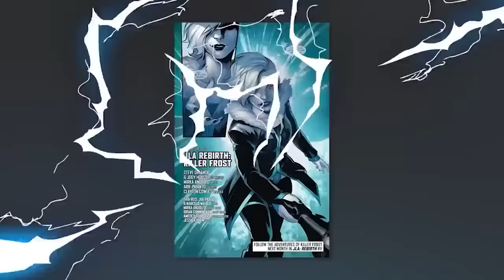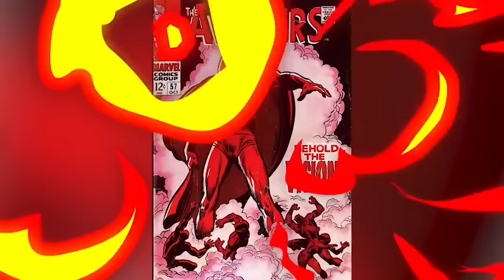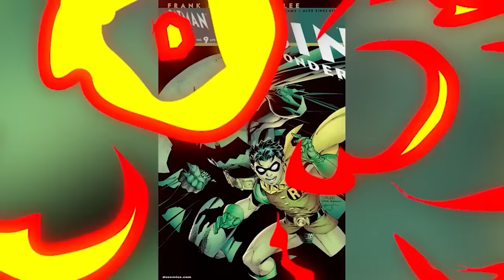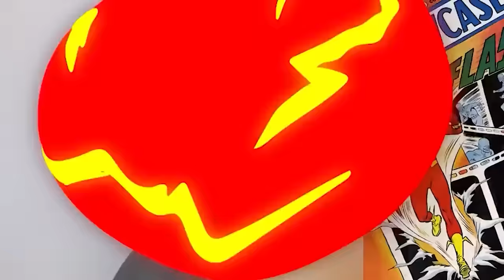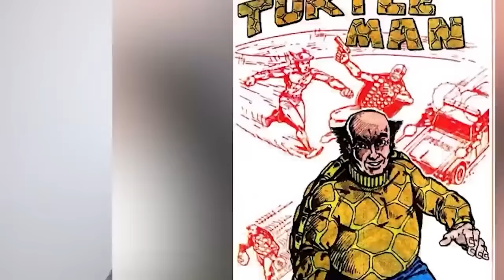Brutal Comic Book Defeats We Never Saw Coming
In this comic book breakdown, we take a look at Brutal, the latest issue from Marvel Legends. This series features some of the most brutal comic book fights we've ever seen, and we breakdown the entire issue to see who comes out on top! If you're a fan of Marvel comics, then you need to check out Brutal! This issue features some of the most brutal comic book fights we've ever seen, and we breakdown the entire issue to see who comes out on top! Whether you're a fan of Marvel comics or not, this comic book breakdown is a must-watch! Today on Top Ten Nerd, we bring you our comics explained list of the Brutal Comic Book Defeats We Never Saw Coming.

A.J. Spatola